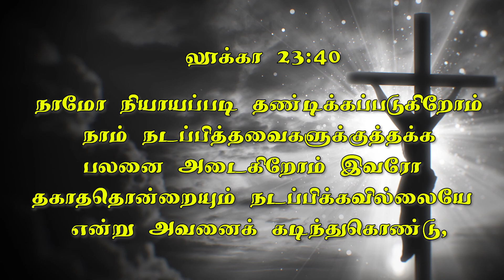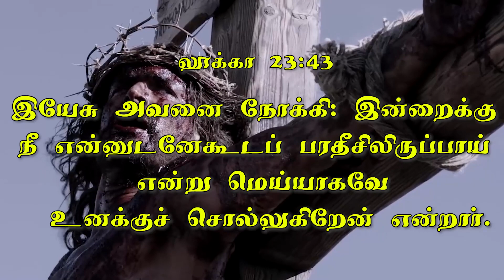| CFGA CHURCH | Good Friday Message 2021 | Pastor. Kanagaraj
Christian Faith General Assembly Church
107-D/1-D,V.V.D Road KCKS Colony
Thoothukudi-628008

If You Would Like Help Us Through Offering:
Bank Name: SYNDICATE BANK
Account Name: CHRISTIAN FAITH FELLOWSHIP TRUST
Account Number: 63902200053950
IFSC code: SYNB0006390
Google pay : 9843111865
or
UPI ID: paulandrewkanagaraj@okaxis

            CFGA CHURCH SERVICE TIME :
TAMIL SERVICE           : 5:30 AM    -  7:00 AM
TAMIL SERVICE           : 08:00 AM    -   9:30 AM
TAMIL SERVICE           : 10:00 AM    -   11:30 AM
ENGLISH SERVICE      :  06.00PM   -   07.00PM